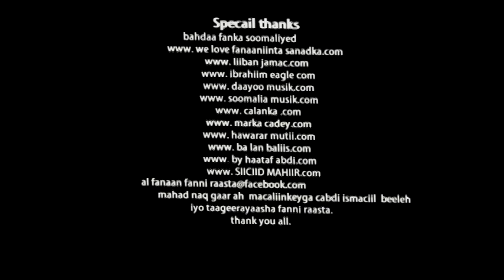ABDIRISAQ FANI RASTA BEST VIDEO SONG ( KA BUL DHEH ) 2014 DEEYOO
Best Somali Video Song 2014 KA BUL DHEH iyo Fanaanka qaaliga ah ABDIRISAQ (FANI RASTA) Walaalaha Addis.
Lyrics: Abdifatah Mukhtar Hassan.
Melody: Abdifatah Mukhtar Hassan.
Camera and Editing: Sunny Professional Studio in Addis Ababa Ethiopia.

Cabdirisaaq Fanni Rasta.
Abdirisak Fanni Rasta.
Cabdirisaq Fani Rasta.
Faanii Rasta. Faanii Raasta